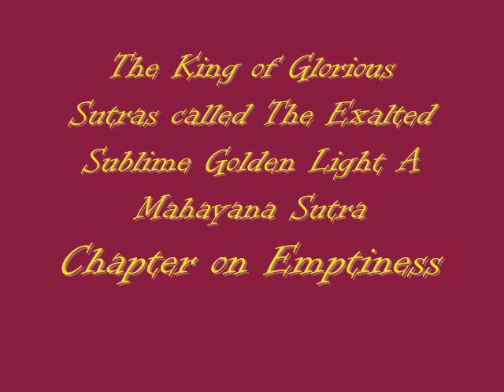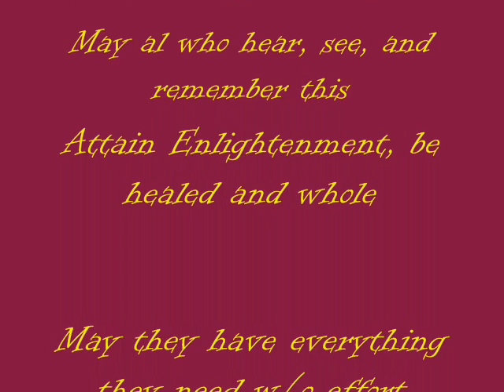Chapter on Emptiness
The King of Glorious Sutras called the Exalted Sublime Golden Light A Mahayana Sutra

I have converted my wav files and added some art, this is by no mean a finished product, but in light of the disasters in Japan, I am getting these out so more people can benefit from it. Please pass it along.